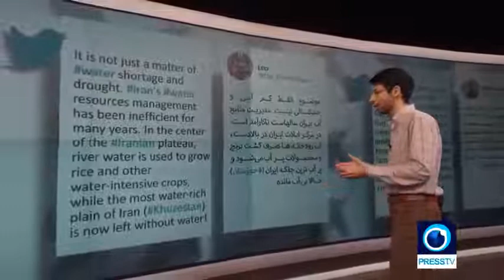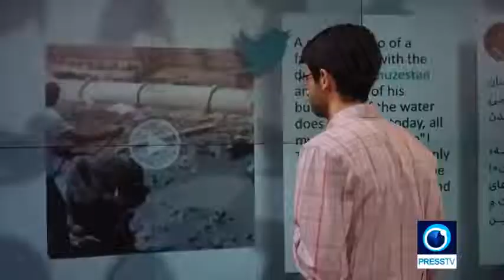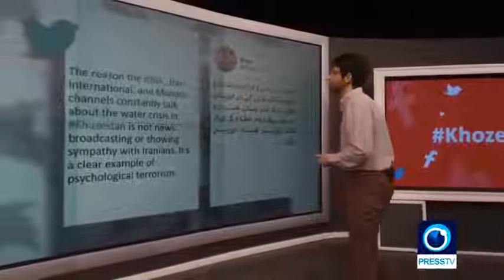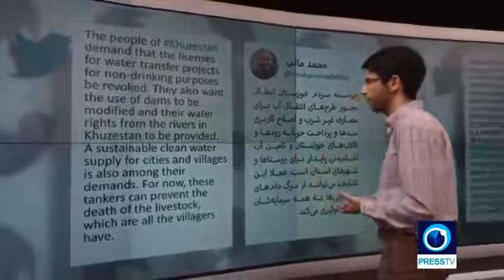Khozestan | Trending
The latest program deals with the issue of water crisis and protests in Irans southwestern province of Khuzestan amid an unprecedented drought and hot weather that exacerbated the situation there.